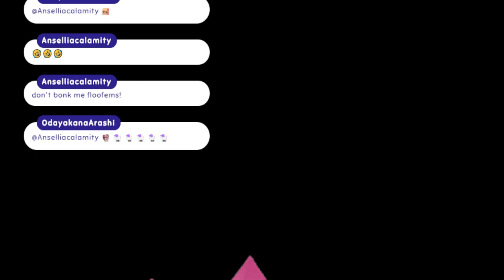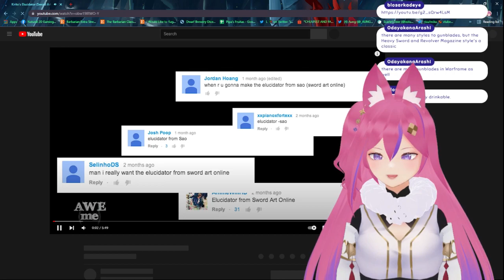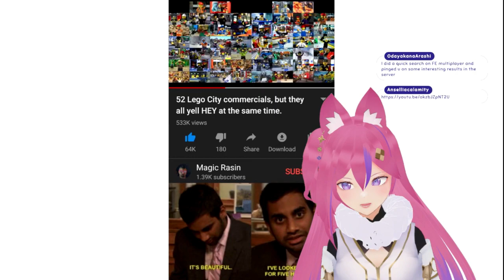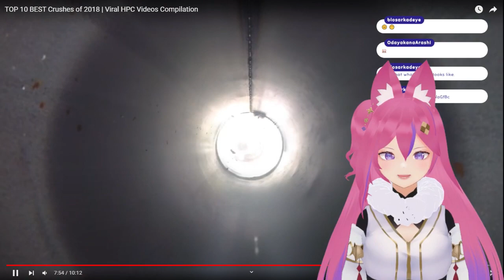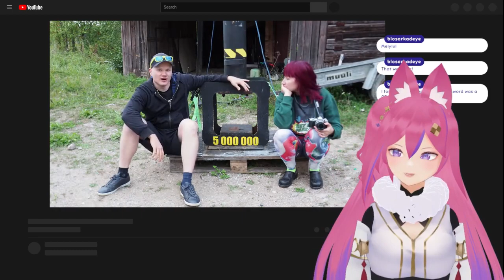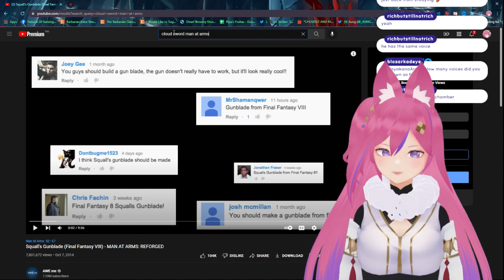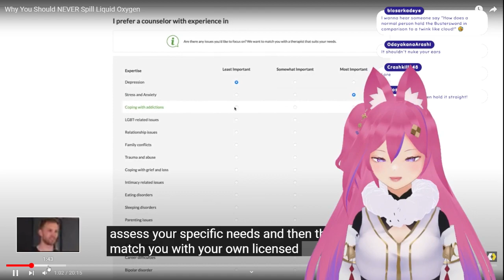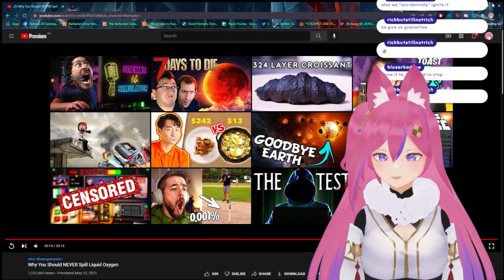Stardew Redesigning our Messy farm